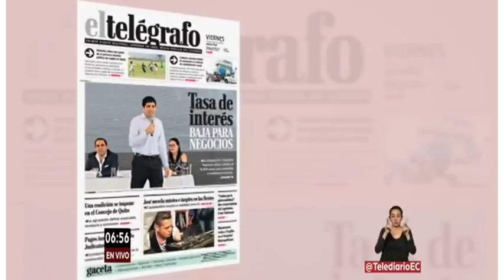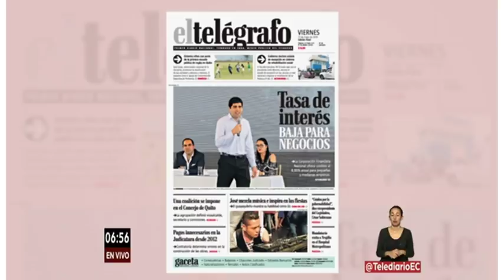Primera Impresión: Patricio Donoso, segundo vicepresidente de la Asamblea Nacional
Agenda legislativa